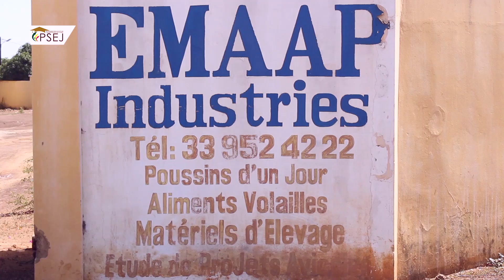VISITE-PSEJ à EMAAP Industries [1/9]: Présentation de la Ferme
Le Programme Sénégalais pour l'Entrepreneuriat des Jeunes (PSEJ) a effectué une visite pédagogique à la ferme EMAAP INDUSTRIES de POUT du Président Baba Diaw ITOC, le vendredi 24 Août 2018. Ceci dans le cadre de sa formation sectorielle, particulièrement avec les futurs entrepreneurs dans le Secteur ''Agriculture'' de façon large. Une visite très riche en contenu, qui a permis aux lauréats d'avoir plus d'informations sur les compétences transversales dont-ils ont besoin pour finir leur business plan, notamment dans la production animale (volaille), l'élevage bovin et équin, la production laitière et la fabrique d'aliment (bétail, volaille) entre autres.